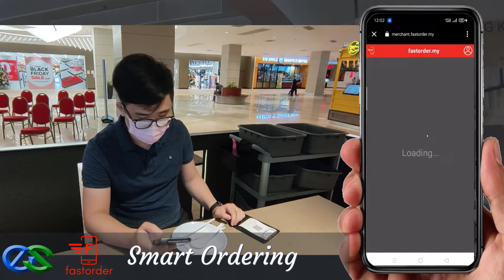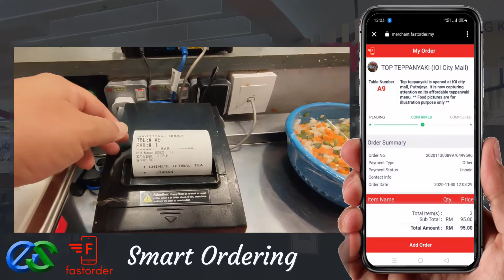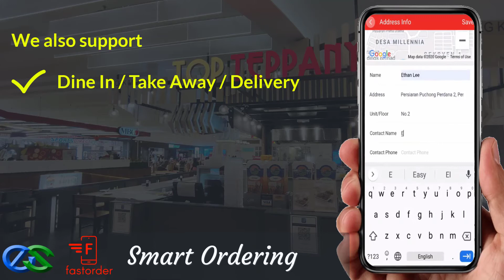EPOINT POS @ 🆕 Qr Code Menu Sytem Restaurant Self Ordering Selangor Urgent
The video is showing qr code menu sytem valuable information but also try to cover the following subject:
-restaurant self ordering near kota kemuning shah alam selangor
-contactless menu ordering near kota kemuning shah alam selangor
-restaurant self order near kota kemuning shah alam selangor

Youtube is the very best place to visit when searching for videos about qr code menu sytem.
 qr code menu sytem is undoubtedly something that intrigues you and quite a lot of people so I made this video .
Our Yt channel has other related videos regarding restaurant self ordering near kota kemuning shah alam selangor, contactless menu ordering near kota kemuning shah alam selangor and restaurant self order near kota kemuning shah alam selangor
If you were trying to find more info about restaurant self ordering near kota kemuning shah alam selangor or contactless menu ordering near kota kemuning shah alam selangor did this video aid?
Perhaps you want to comment listed below and let me understand what else I can help you with or details on qr code menu sytem.